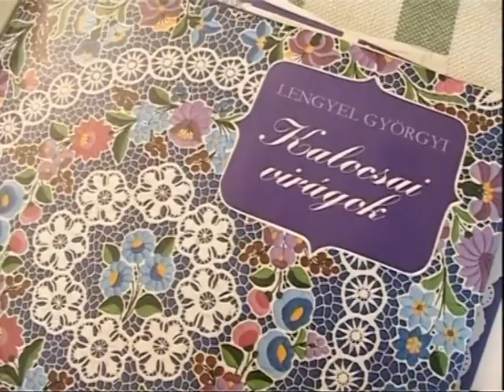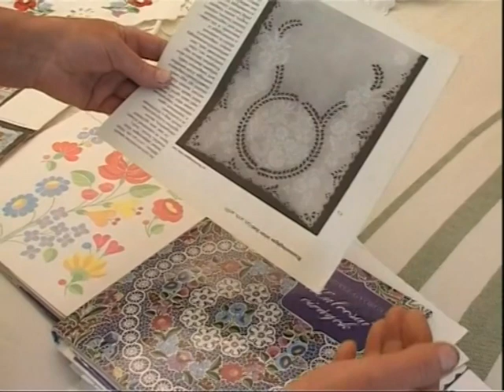Hrivik Lászlóné, hímző - Dunakömlőd 2005.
"Mi mikor megszülettünk, nagyon nagy szegénység volt Magyarországon"